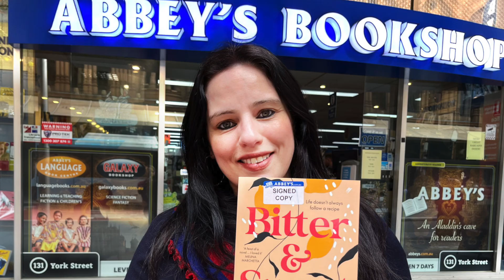Amal Awad introduces Bitter and Sweet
BITTER AND SWEET is set in the Sydney restaurant scene. Nassar has recently experienced a health crisis and his restaurant, Casabalanca is losing ground to the competition. Meanwhile his daughter Zeina is having issues with her best friend and takes leave from her job as a chef to care for her father - and hopefully save his restaurant.